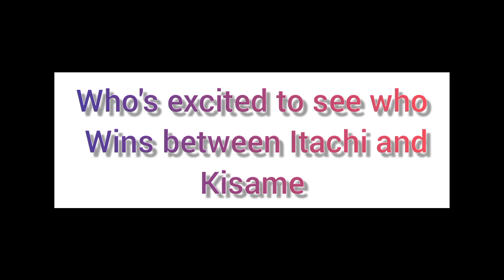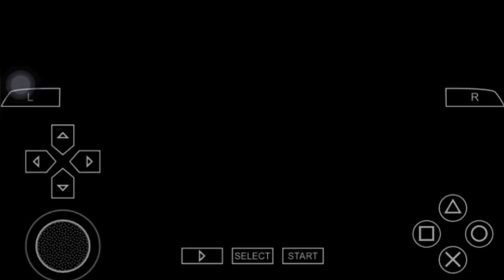Itachi Vs Kisame In Naruto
HEYYY guys it pittch blakk here with loads of fun and exciting videos.
        BLAKK OUT!!